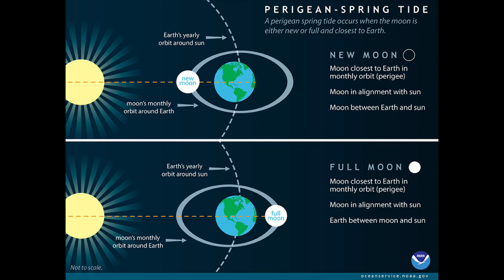Three Suprising Great Lakes Facts That Will Shift Your Perspective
Join us as we explore the fascinating world of the Great Lakes! In this short documentary video, we uncover three mind-blowing facts about these massive bodies of water. Discover the surprising geological truth that Lake Huron and Lake Michigan are actually connected, forming one colossal lake. Prepare to be amazed by the revelation that a portion of Canada is situated further south than the northernmost point of California. Finally, we dive into the mysterious phenomenon of tides occurring in the Great Lakes. Get ready to have your mind blown by these incredible facts!

Info please - Michigan and Huron, One Lake or Two